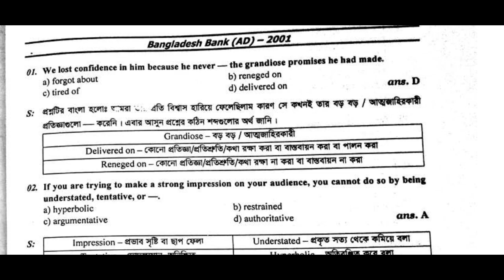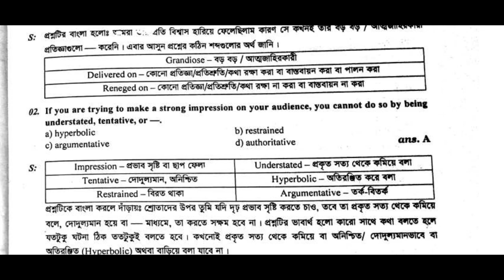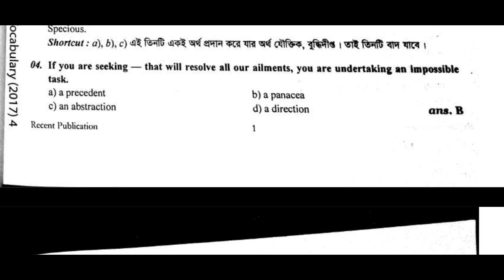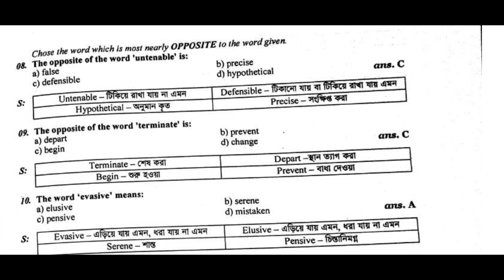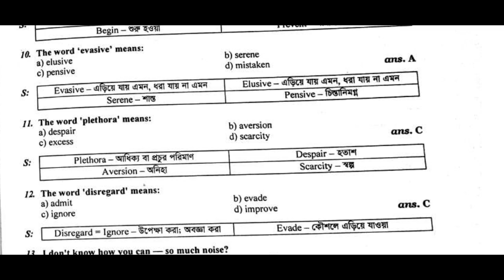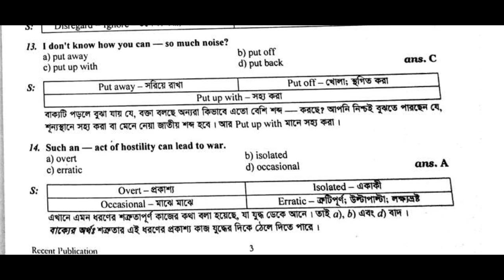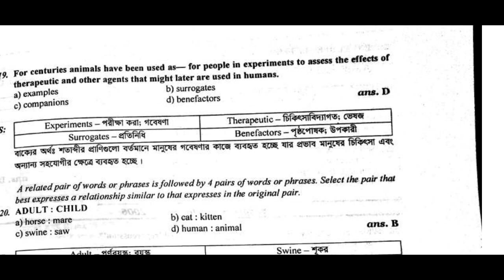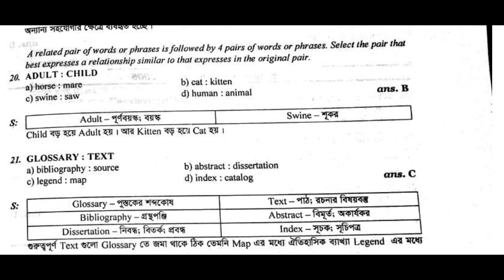English Questions Solution with explanation 2020| English for competitive Exam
English question solution with explanation. previous years English question solution for competitive Exam.